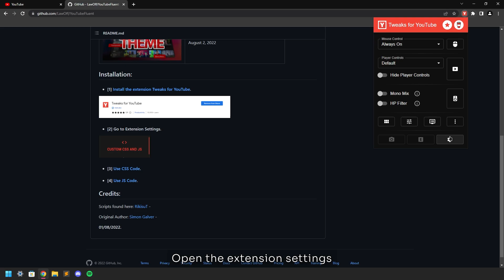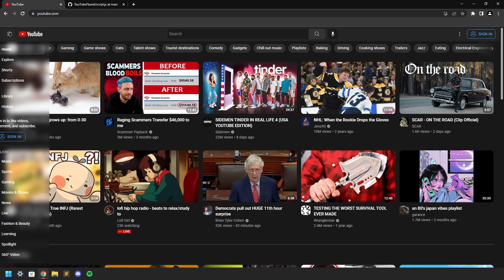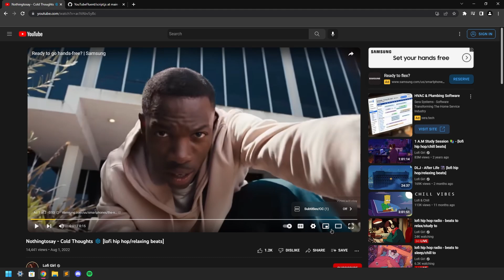How to have a FLUENT YouTube Interface (2022)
Hey guys, today I'm showing you how to add a modern fluent design to your Youtube interface.
This guide will work on Chrome, Brave and Opera! So I hope you enjoy this video and find it helpful.

0:00 Intro
0:05 Presentation
0:25 Install the extension
0:42 Apply CSS & JS
1:22 Result
2:07 Extension Settings
2:38 Uninstallation
2:57 Outro

Video Recording: L Λ W
Recording Software: OBS Studio

Video Editing: L Λ W
Editing Software: Premiere Pro CC 2021 (v.15)

Thumbnail: L Λ W (with the agreement of the illustrations used)
Graphic Creation Soft: Photoshop CC 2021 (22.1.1)

Computer specs:
cpu: AMD Ryzen 7
ram: 16Go RAM
gpu: Radeon RX 590
mobo: MSI A320M GAMING PRO